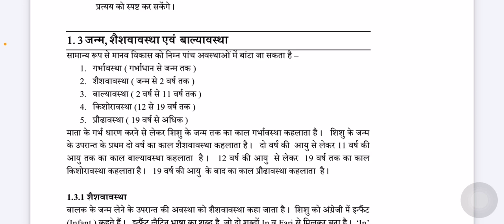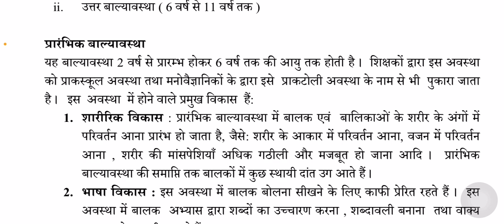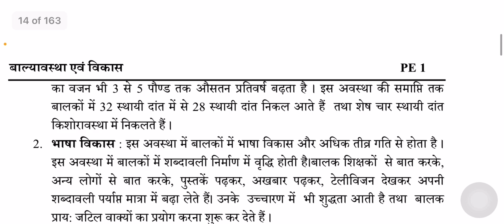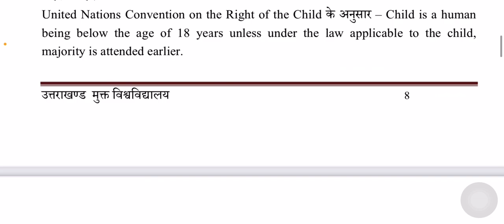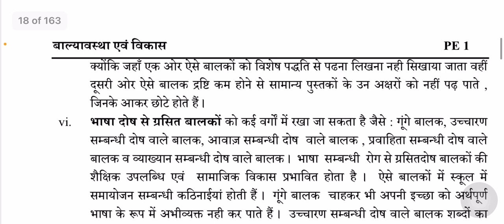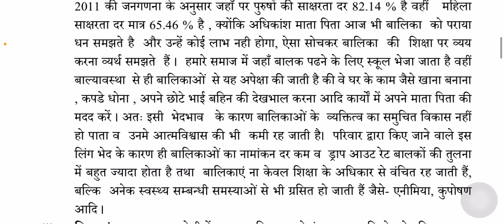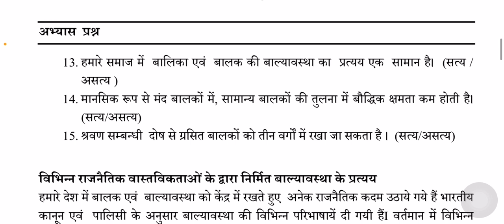B.Ed 1st year Childhood and growing up book Objective type questions